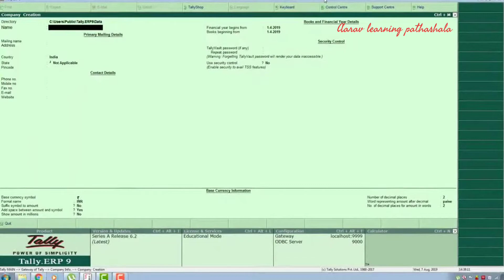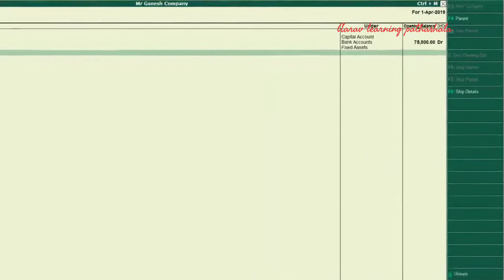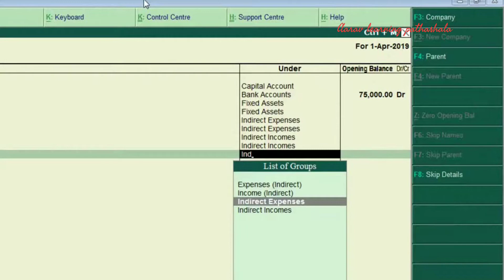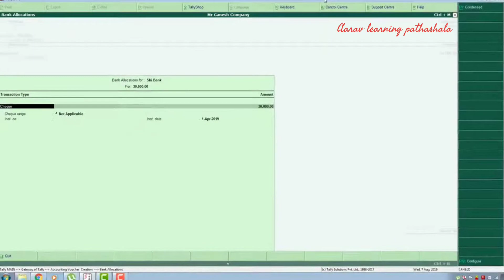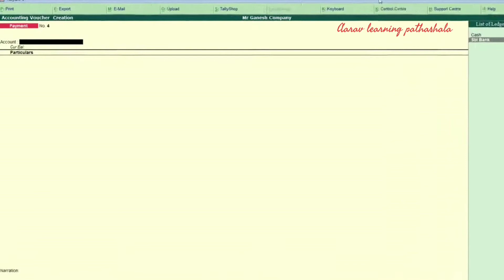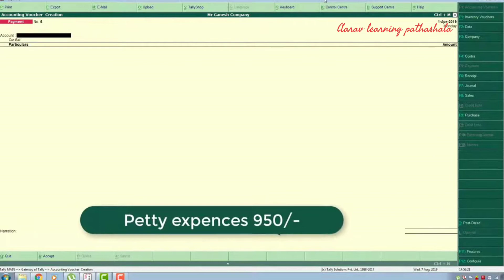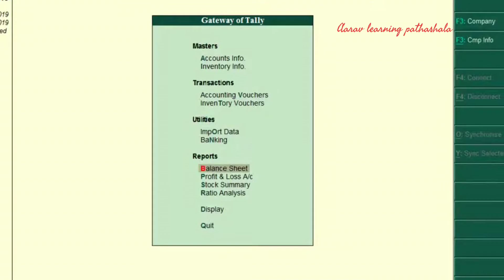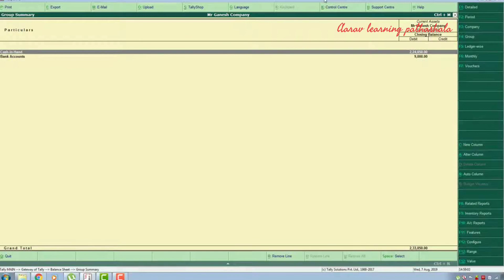Tally ERP 9/Cash & Bank Transactions/Part-7/@Aarav learning Pathashala